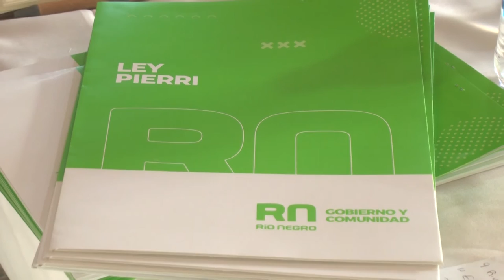LEY PIERRI, EN CINCO SALTOS MAS DE 40 PERSONAS EN UNA NUEVA JORNADA DE TRAMITES